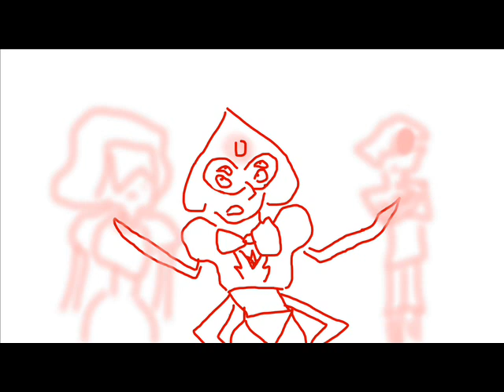You're The Top! - (Partial) Steven Universe Animatic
Sardonyx looks like a spider if I don't detail her hands.
I'd like to make this longer but who knows if I will.
(The grey outline is Smoky Quartz)